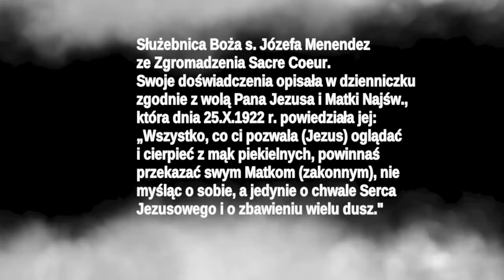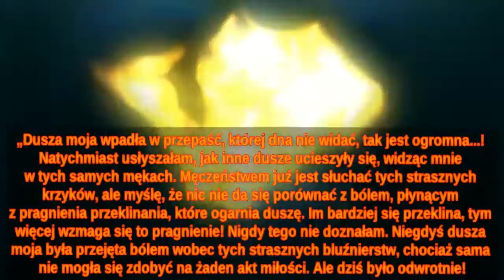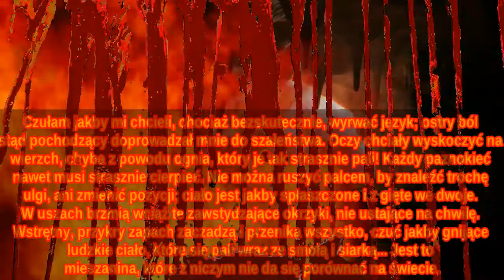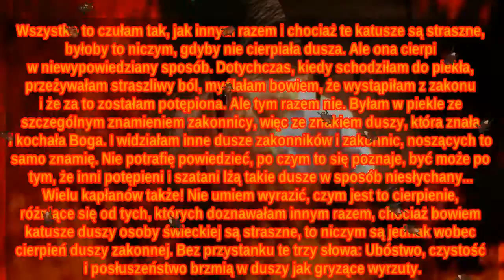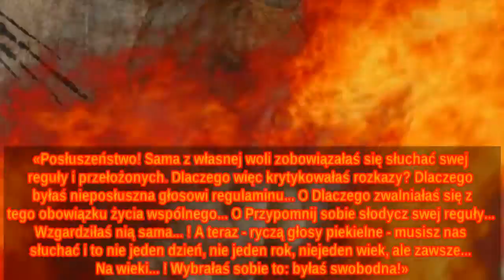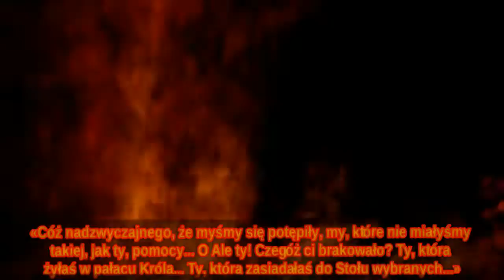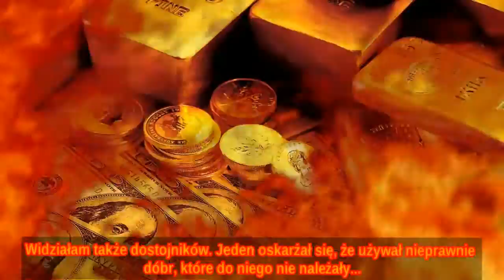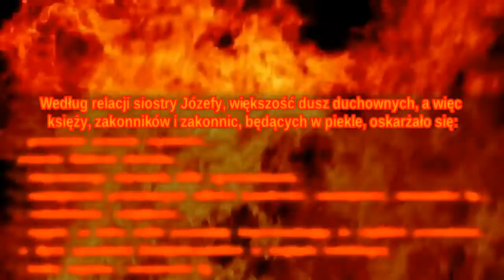Piekło według dzienniczka s. Józefy Menéndez [napisy]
Fragmenty dzienniczka Marii Józefy Menéndez zawarte w książce "Wezwanie do miłości".
Opisy dotyczą głównie dusz osób duchownych, które trafiły do piekła ze względu na brak wierności swojemu powołaniu.

Źródła:
Wezwanie do miłości czyli Orędzie Najświętszego Serca Jezusa do świata i życie Jego powiernicy siostry Józefy Menéndez zakonnicy Zgromadzenia Najświętszego Serca Jezusa. Wydawnictwo WAM, 2007. ISBN 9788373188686.

Cytowane fragmenty z rozdziału Rozdział: "W ciemnościach zaświatów",
dotyczą doświadczeń piekła szczególnie osób duchownych.